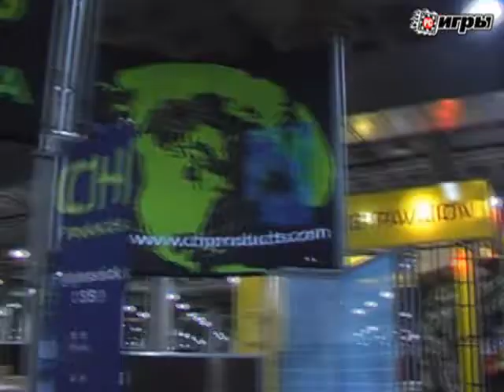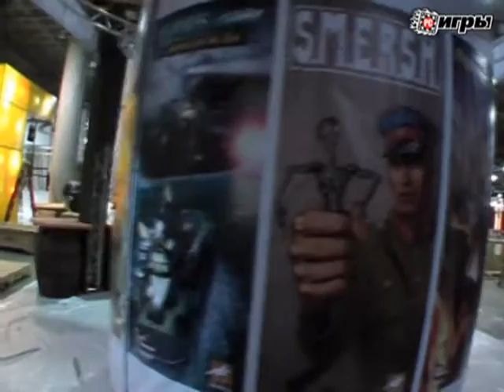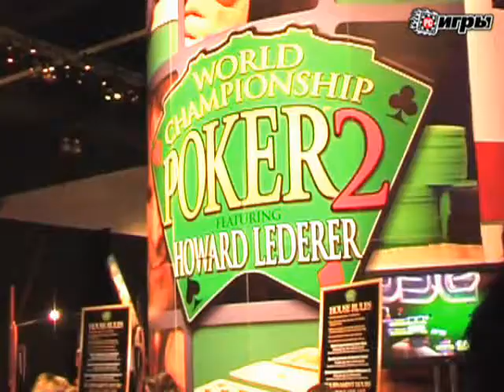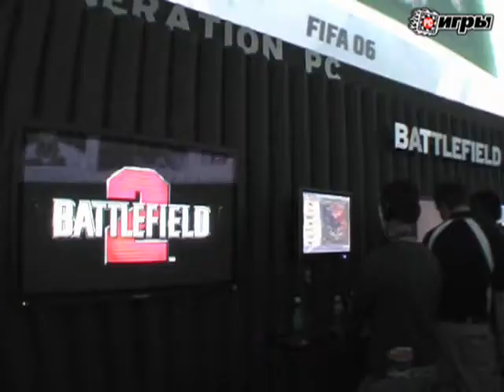Первая часть видео по Е3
2005 Август